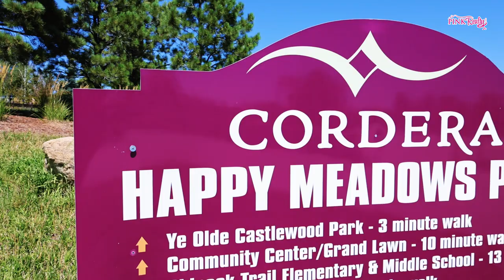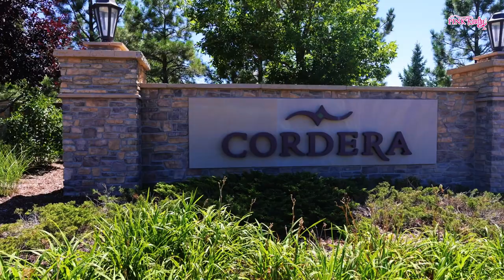Cordera neighborhood located in Colorado Springs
Welcome to Corderra, the family friendly Master Planned Community!  Lets go Check it out!

The streets were masterfully planned with cul-de sacs so your kids can play safely and there is no rush of traffic driving through the neighborhood.  I have never seen a neighborhood in Colorado Springs like this.

Located minutes from Memorial Hospital North, Children's hospital and st francis hospital.  Also located right down the street from the shops at briargate and all the shops and dining on the powers corridor.

Residences have access to all the private amenities that this community has to offer. Everybody's favorite is the Family pool with Splash zone.

The Club House includes State-of-the-art fitness equipment, including 2 Peloton Bikes and fitness classes

Cordera is located in renowned Academy School District 20 and even has an elementary school and middle school within the community.

At Cordera they host events throughout the year at the Grand Lawn like movie events, Easter egg hunt, movie night.

There are trails throughout the community that connect to the city trails as well!
Let's check out some of the parks in the neighborhood your kids will love!
And in the heart of this community is our newest listing.  Let's go check it out!
There are so many spectacular builders in this La Platta community.  Let's go check them out!
If you are looking for a home in Cordera or want to take a tour of our newest listing give Pink Realty a call today and Make sure you subscribe to our you tube channel.

If you are looking for a new home in Cordera give Pink Realty a call today!

Wild Rumpus Park
Wild Rumpus Park is one of the many storybook-themed parks within the Cordera community.  This 16-acre park offers a variety of nature-based park experiences, interactive discovery, play and traditional equipment, picnic areas and trails. The park aims to highlight the site’s incredible natural beauty and character with opportunities to explore and enjoy the mature vegetation and vast views of Pikes Peak.

Ye Olde Castlewood Park
Ye Olde Castlewood Park in Cordera is inspired by the big and small theme from Alice in Wonderland.The park features:3.2 acres of green, open space to playOversized and undersized sculptures and play equipment, giving children and adults alike the illusion of being really big or really small—depending on where they are in the parkA winding sidewalk themed after the Cheshire cat’s tail

The Happy Meadows Park
The Happy Meadows play park is designed to look like the farm from Charlotte’s Web. The park features:2.4 acres Barn-themed play equipment Large friendly spider sculpture Large pig sculpture Challenging climbing web Combination half-court basketball and inline skating rink Spring rider horse corral Mini-apple orchard

Cordera’s Tom Kelly Grand Lawn
The Grand Lawn is located next to the Community Center, across from Chinook Trail Elementary School and themed after the book, The Secret Garden.
This 5+ acre park features:
Xeriscape principles and water conservation techniques throughout
A Secret Garden – with old heirloom roses and fruit-bearing trees
A Spring Garden – with plants including bulbs and crabapples that bloom in the springtime
A Shade Garden – located on the backside of the heated outdoor pool with kids splash area. Contains plants that need 6 hours or less of sunshine
Plus lots of open space to play Frisbee, catch a pass or have an afternoon picnic

Want more information on Colorado Springs?  Schedule a time to chat with one of our incredible agents!

Pink Realty is the number #1 team in Colorado Springs
🏆 Owned and operated by the #4 agent in the nation
🏆 TOP ranked team in Colorado Springs
🏆 700+ reviews on Google
🏆10.5k followers on Facebook